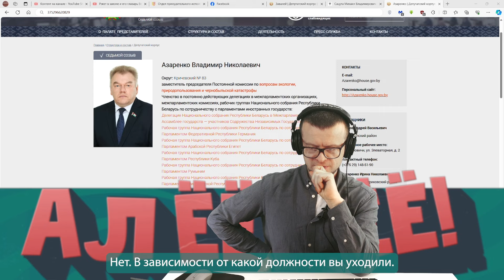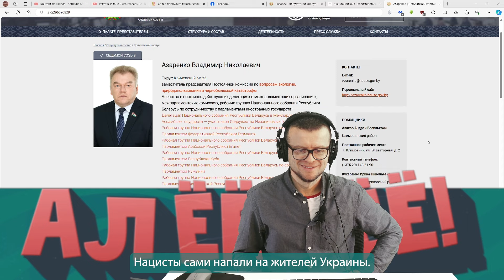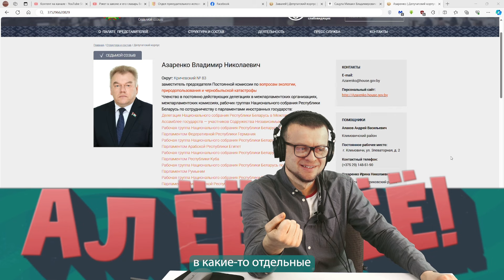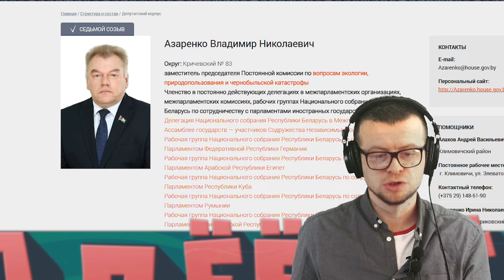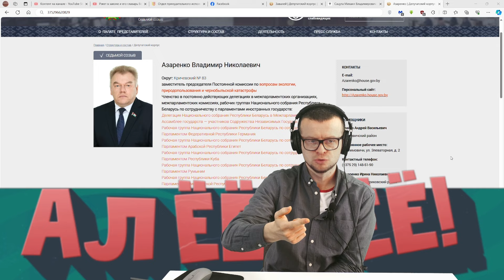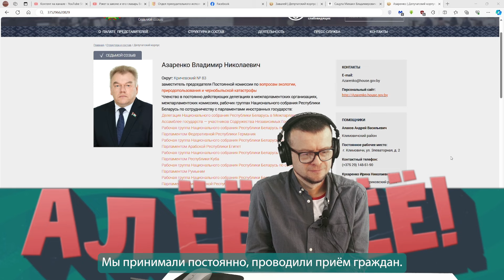Украинцы-нацисты напали сами на себя. Депутат Азаренко Владимир Николаевич. Будні калгаснікаў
Андрей Паук захотел стать депутатом, но не знал как и поэтому спросил об этом у бывалого депутата Владимира Азаренко.

💲 BTC: bc1qzfrfhrr8e5kg296zkmpdnzledyw98krpxketn9